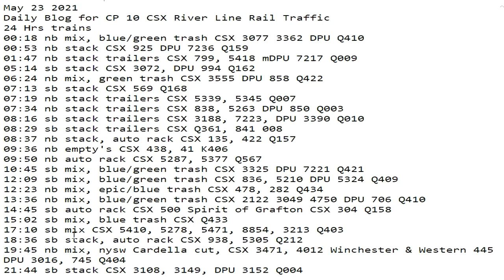May 23 2021 24 Hrs CSX Trains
24 Hrs trains
00:18 nb mix, blue/green trash CSX 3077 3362 DPU Q410
00:53 nb stack CSX 925 DPU 7236 Q159
01:47 nb stack trailers CSX 799, 5418 mDPU 7217 Q009
05:14 sb stack CSX 3072, DPU 994 Q162
06:24 nb mix, green trash CSX 3555 DPU 858 Q422
07:13 sb stack CSX 569 Q168
07:19 nb stack trailers CSX 5339, 5345 Q007
07:34 nb stack trailers CSX 838, 5263 DPU 850 Q003
08:16 sb stack trailers CSX 3188, 7223, DPU 3390 Q010
08:29 sb stack trailers CSX Q361, 841 008
08:37 nb stack, auto rack CSX 135, 422 Q157
09:36 nb empty's CSX 438, 41 K406
09:50 nb auto rack CSX 5287, 5377 Q567
10:45 sb mix, blue/green trash CSX 3325 DPU 7221 Q421
12:09 sb mix, blue/green trash CSX 836, 5210 DPU 5324 Q409
12:23 nb mix, epic/blue trash CSX 478, 282 Q434
13:36 nb mix, blue/green trash CSX 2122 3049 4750 DPU 706 Q410
14:45 sb auto rack CSX 500 Spirit of Grafton CSX 304 Q158
15:02 sb mix, blue trash CSX Q433
17:10 sb mix CSX 5410, 5278, 5471, 8854, 3213 Q403
18:36 sb stack, auto rack CSX 938, 5305 Q212
19:45 nb mix, nysw Cardella cut, CSX 3471, 4012 Winchester & Western 445 DPU 3016, 745 Q404
21:44 sb stack CSX 3108, 3149, DPU 3152 Q004